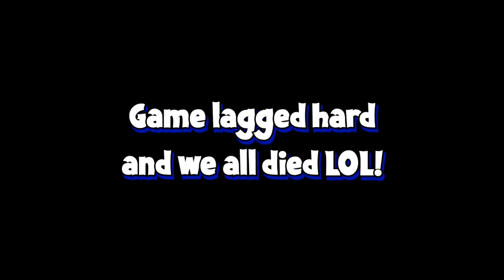4 Idiots Escape SCP-5k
Hey y'all! Me and the boys are back and today we're playing
SCP-5k!

The game is still in beta but there were quite a few bugs that happened along the way

Video cut short because we lagged out and died :/

Also join our Roblox Group!